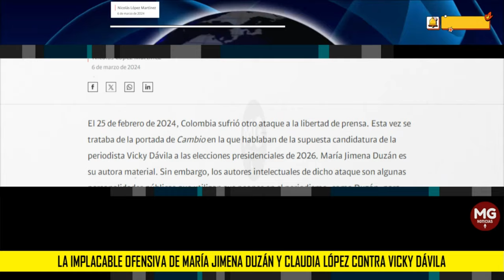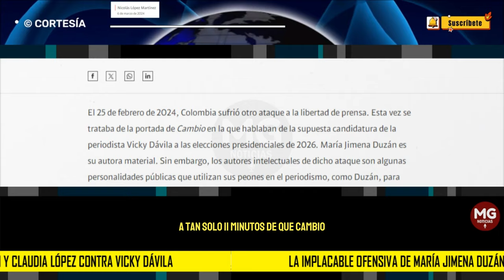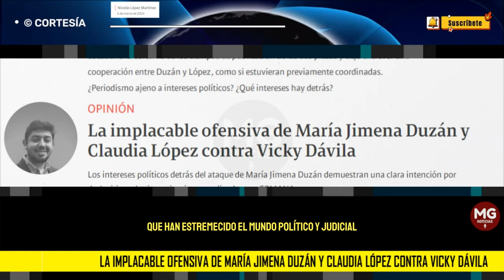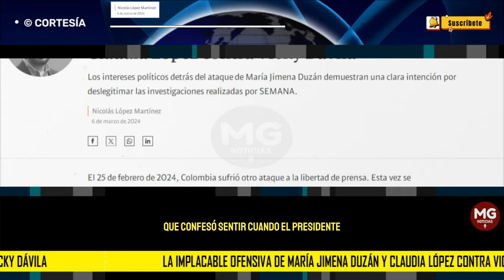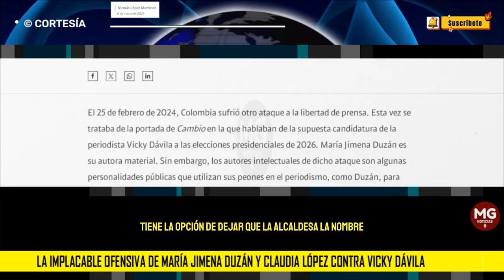LA IMPLACABLE OFENSIVA DE MARÍA JIMENA DUZAN Y CLAUDIA LÓPEZ CONTRA VICKY DÁVILA 🔴 Nicolás López M.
El 25 de febrero de 2024, Colombia sufrió otro ataque a la libertad de prensa. Esta vez se trataba de la portada de Cambio en la que hablaban de la supuesta candidatura de la periodista Vicky Dávila a las elecciones presidenciales de 2026. María Jimena Duzán es su autora material. Sin embargo, los autores intelectuales de dicho ataque son algunas personalidades públicas que utilizan sus peones en el periodismo, como Duzán, para desprestigiar a sus críticos. Una de ellas es Claudia López, próxima candidata presidencial.
columna NICOLÁS LÓPEZ MARTÍNEZ para SEMANA